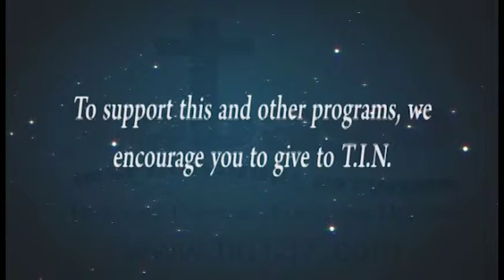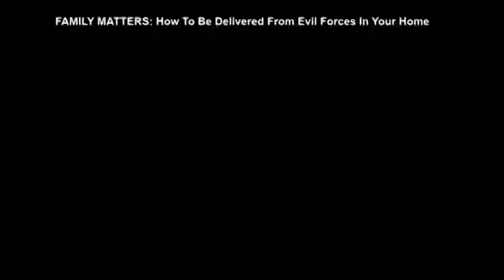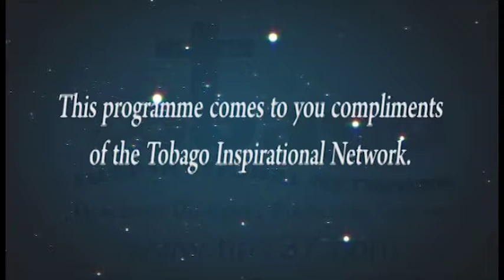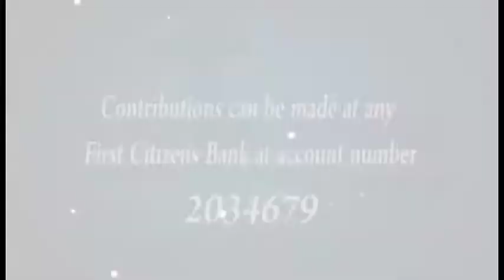Family Matters - April 9, 2017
Host Petunia Dillon talks with Evangelist Jordan about "How to be delivered from evil forces in the home"